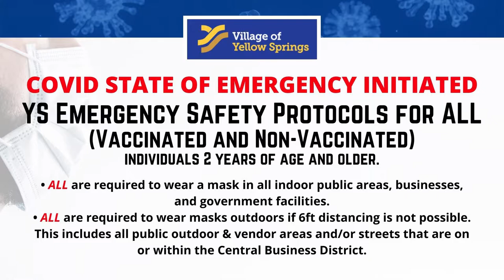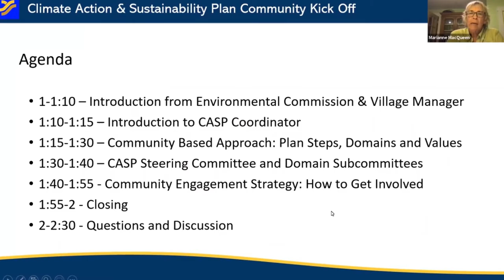YSCA TV5 | CREATE LOCAL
The mission of Yellow Springs Community Access is to work with local government, community members, and community organizations to create and broadcast programs that promote a sense of community and celebrate individual expression, local achievements, learning, cultural exchange, and civic engagement. This site provides information for views and users of the station.